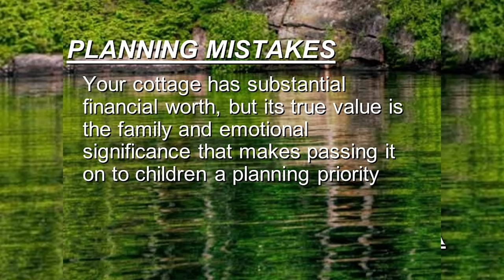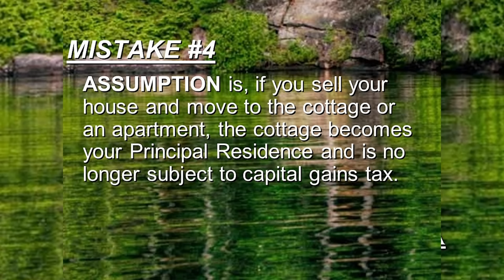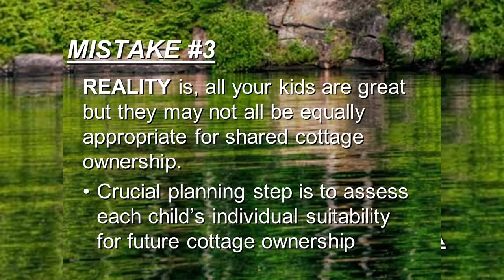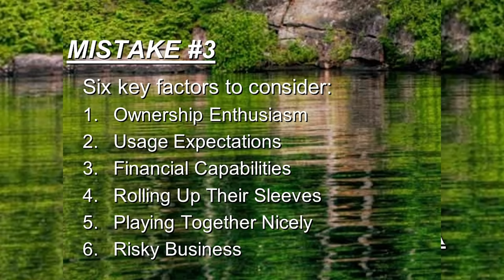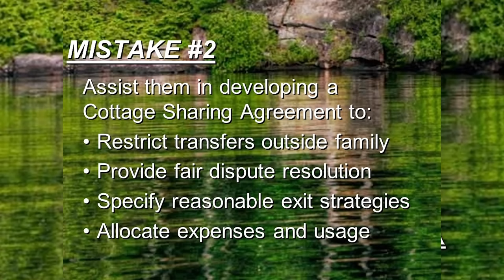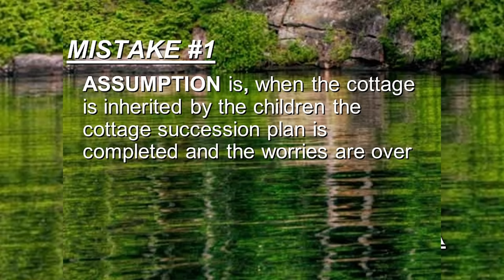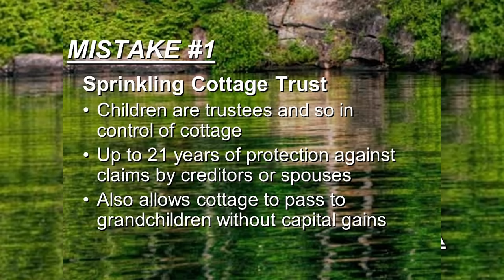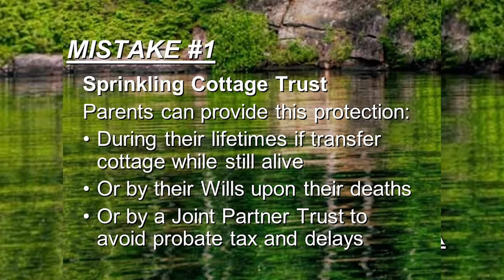Four mistakes to avoid when you are cottage succession planning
Estate planning lawyer Peter Lillico outlines four common mistakes that property owners make when they are cottage successing planning and how to avoid them.

Have a cottage succession plan is crucial for handing down the cottage. There are a lot of unique tax considerations and scenarios depending on your situation. Watch the video to learn how to navigate the legal and tax side of estate planning.